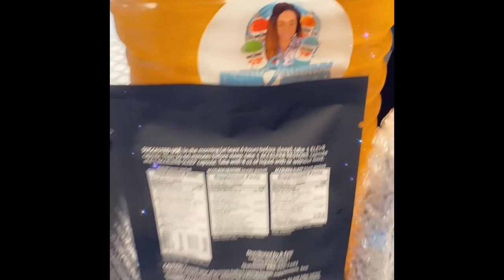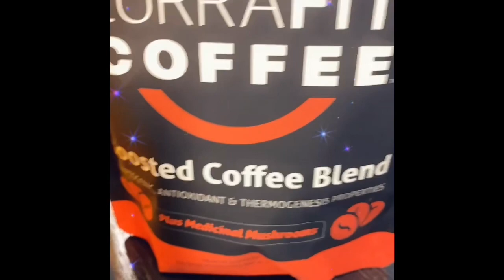Detox Tea Weight Loss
It’s never too late ⏰ to get back on track with your goals!! I never take naps, today I did. I think driving to SC all week caught up with me 🙃!!

Are you in need of energy to push through your day? In need of a good cleaning as my mother in love states it? 😂 Ready to rest, not just lay down at night with your eyes closed? 😳

These have been my weekly supplements since starting them in April and how I’m able to get so much done ✅  You need to try them plus there’s a 30 day money 💰 back guarantee 🥳